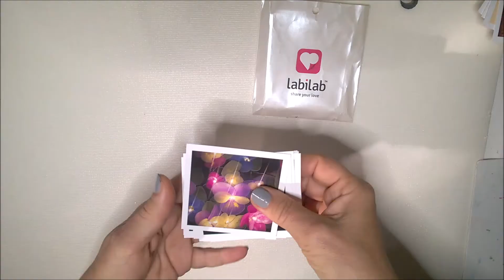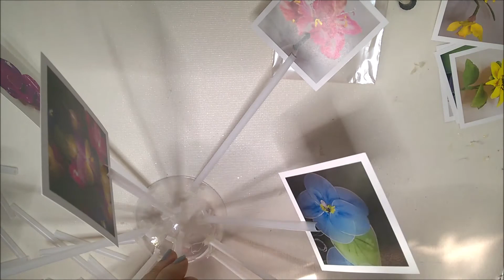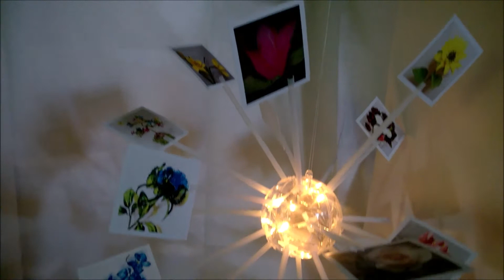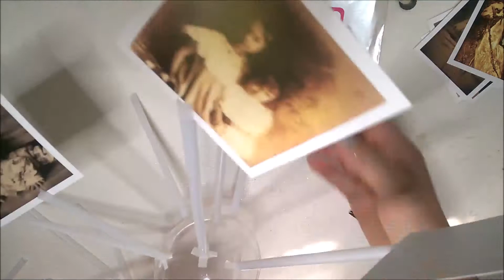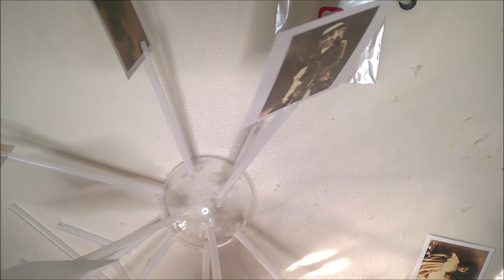Jak zrobić słomkową lampę z mini zdjęciami - Pomysły plastyczne dla każdego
Pokazuje jak prosto, krok po kroku zrobić efektowną lampę ze zdjęciami, używając starych słomek po napojach zamiast je wyrzucać.
potrzebujemy:
- malutkie kwadratowe zdjęcia (koniecznie na sztywnym, grubym papierze) ja wykorzystałam zdjęcia firmy Labilab instagramowe zdjęcia 8x8 cm.
 dla wszystkich widzów kanału zniżka z kodem rabatowym "joannawajdenfeld20" (tam sami decydujemy jak one będą wyglądać, można pobrać prostą aplikację na telefon)
- kulę akrylową np bombkę choinkową
- lampki na baterie
- stare słomki po napojach
- i klej na gorąco